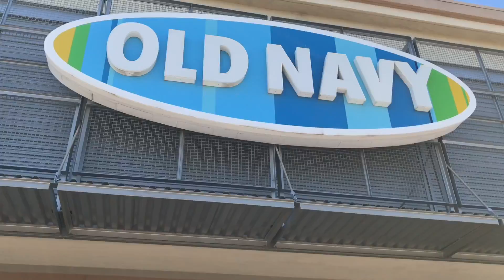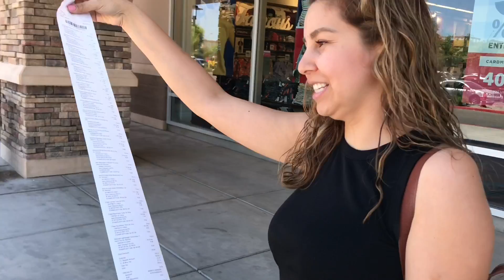De compras en Old Navy ( y vimos overboard la película de Eugenio Derbez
Amigos espero que les guste este vlog de old navy y de un cine muy bonito en Arizona 😀👍🏼👍🏼👍🏼